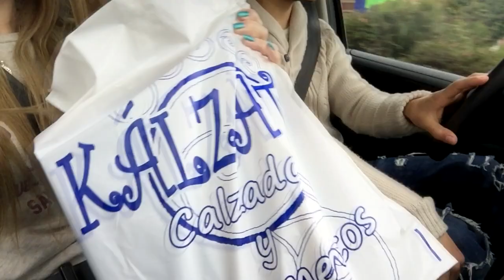VLOG: Vamos al IKEA , Me compro el tocador? Comemos en el McDonald´s? || LadyRoss01 ♥